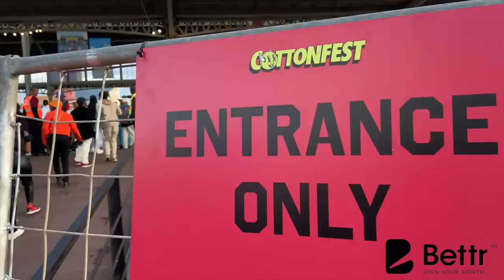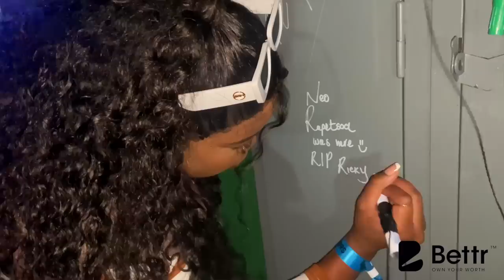VLOG: COTTON FEST RECAP| WE HAD THE TIME OF OUR LIVES!!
READ ME!!

WASS GOOOD NEONATION !
Hope you guys enjoyed this video!

DON'T FORGET TO:
Bookings: info@neorapetsoa

Filmed&Edited by: Neo Rapetsoa
Camera: Canon EOS m100
Editing software: Final CutPro